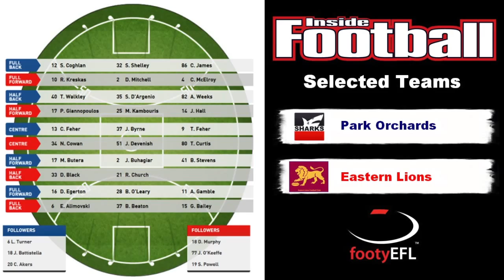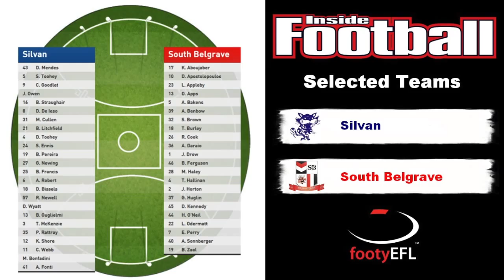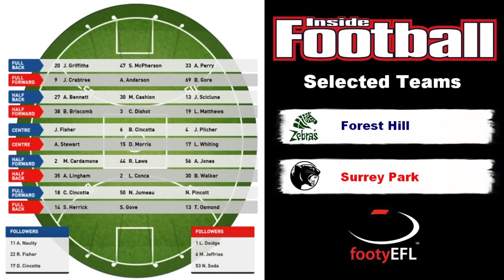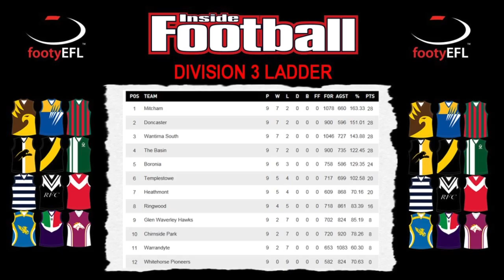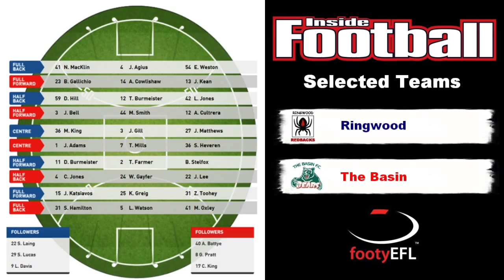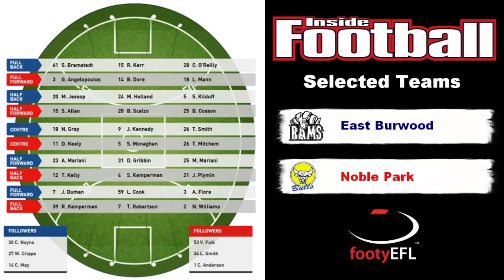Friday Preview - Week 10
Check out the Friday Preview with Ben Warren-Smith, Ray Baird, Damian Watson and Mitchell Wood, all thanks to Inside Football - the must-read for the fair dinkum' footy fan!